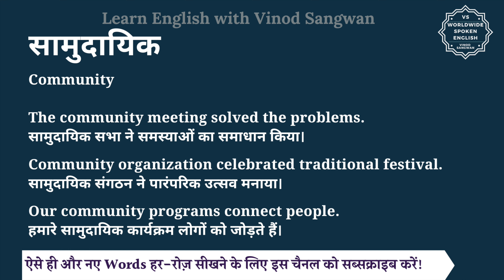सामुदायिक को इंग्लिश में क्या कहते हैं | samudayik ko English me kya kahte h | samudayik ki spelling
इस वीडियो में आप सामुदायिक का हिंदी में मतलब समझेंगे और साथ में सामुदायिक का pronunciation भी सीखेंगें यानि की आप सामुदायिक के अर्थ के साथ साथ ये भी सीखेंगें की सामुदायिक को कैसे बोले या सामुदायिक को बोलने का सही तरीका क्या है |

तो बस एक मिनट में सीखिए सामुदायिक को|
Let’s learn Hindi Meaning of samudayik in detail.

सामुदायिक का अंग्रेजी में अर्थ होता है
Community

The community meeting solved the problems.
सामुदायिक सभा ने समस्याओं का समाधान किया।

Community organization celebrated traditional festival.
सामुदायिक संगठन ने पारंपरिक उत्सव मनाया।

Our community programs connect people.
हमारे सामुदायिक कार्यक्रम लोगों को जोड़ते हैं।